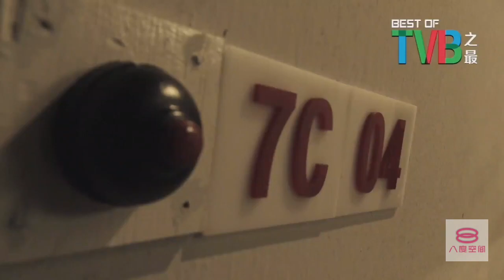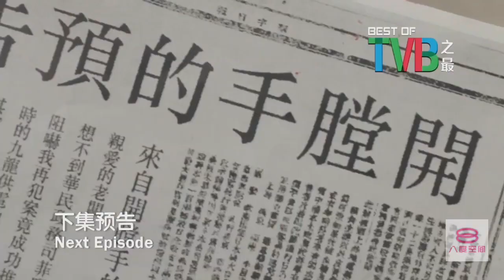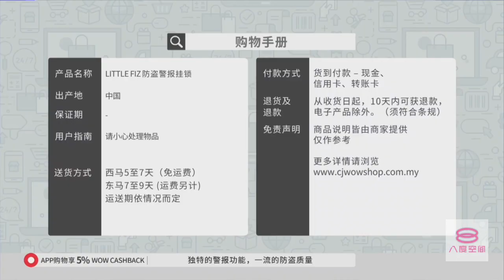8TV Startup 31 May 2020 07:00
00:00 (Null)
00:03 Living Delight 活力加油站 (2020)
01:03 Barrack O'Karma 金宵大厦 (Septembr-October 2019) Trailer
01:33 Living Delight 活力加油站 (2020) Trailer
02:03 The Ghetto-Fabulous Lady 福尔摩师奶 (February-March 2019) Trailer
02:23 PSA Ikan COVID-19: Sellamat Hari Gawai Gaya Guru Great Nyamai
03:23 Daddy Cool 逆缘 (April-May 2018) Trailer
03:53 8TV Movie Night : Fight Back to School Series逃学威龙系列 Trailer
- Fight Back to School逃学威龙 (July 1991)
- Fight Back to School 2逃学威龙 2 (February 1992)
04:23 Super Diva Season 7 妈妈咪呀第7季 (2019) Trailer
04:53 PSA Iklan COVID-19: Timbalan Mentari Komunikasi Dan  Multimedia Malaysia by YB Datuk Zahidi Zainul Abidin by Finas
06:25 The Legend of Taiwan 戏说台湾 Trailer
06:55 8 E-News 八八六十事 (2020) Trailer
07:25 Joy of Life 庆余年 (November 2019-January 2020)
07:45 Hottest & Craziest 综艺大热门 (2015) Trailer
08:00 Negaraku (2019)
09:20 Good Morning by 8TV
09:30 U-Rating